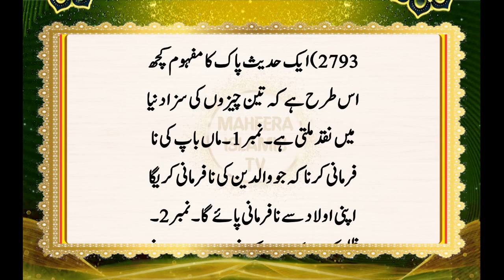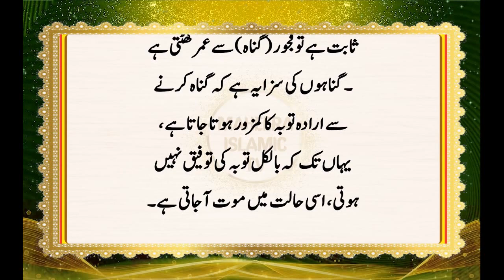Aisa Gunah Jis Ko Karte Hi Asman Se Fauran Azab Nazil Hota Hai || Gunah Karte Hi Fori Saza